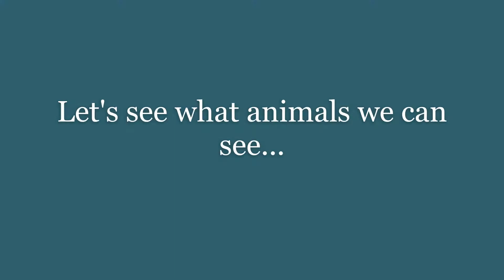Land of Birds: Birding Lysterfield Park, Australia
This video is all about birding in Lysterfield Park. Although underwatched by some birders, it has a great diversity of not only birds, but also kangaroos. If you have a chance to visit there, do not hesitate.